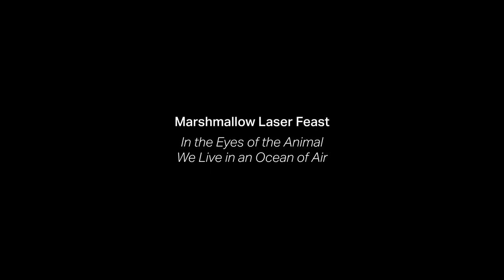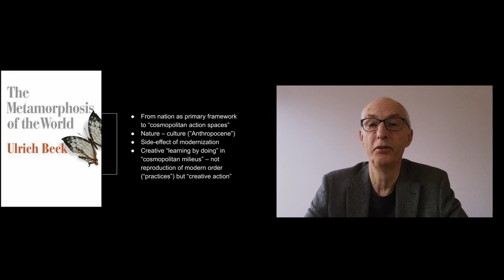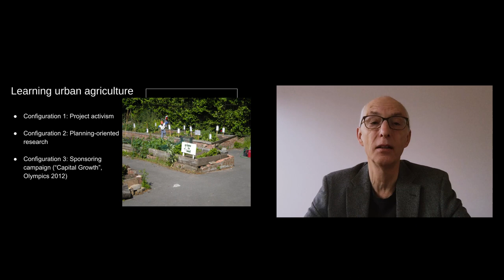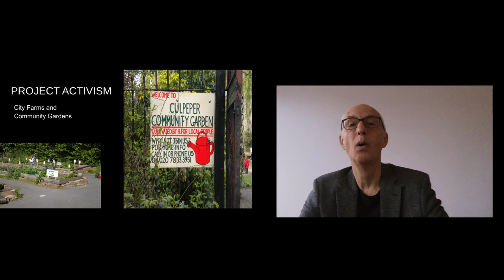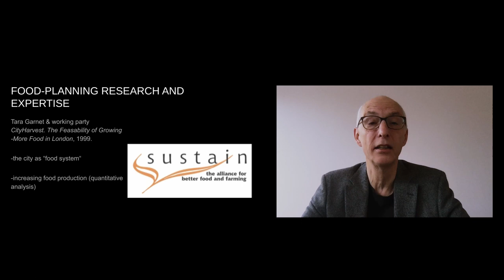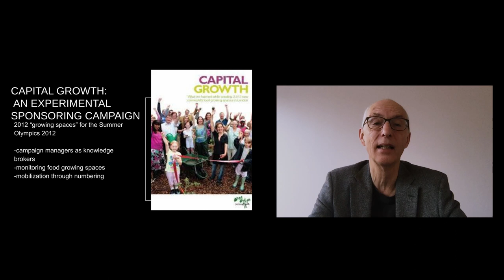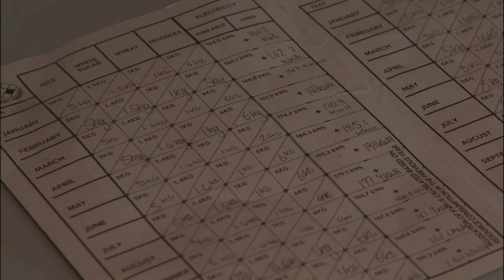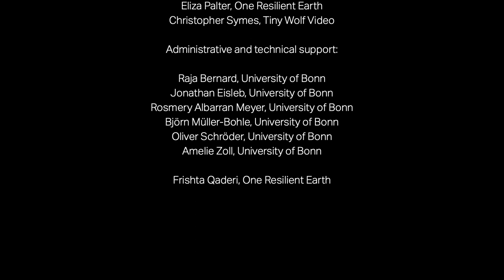Knowing and Managing Socio-Ecological Transformation: Urban Agriculture in London (Jens Lachmund)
This is the second lecture of the lecture series on 'Ecology and the Metamorphosis of Modern Society' organized by the Forum Internationale Wissenschaft of the University of Bonn and One Resilient Earth.

In this lecture, Prof. Jens Lachmund (Maastricht University) analyses the development and transformational potential of urban agriculture in the city of London.

To complement the lecture, artworks are displayed in preamble and conclusion of the video. We would like to extend special thanks to the following contributing artists: Ade Adekola, Entangled Others studio, Suwon Lee, Marshmallow Laser Feast, Mat Chivers, Superflux studio, Sage Jenson and Achim Mohné.